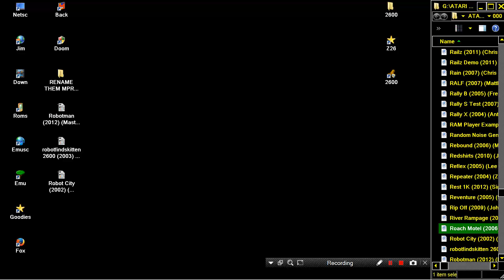ATARI 2600 Roach Motel 2006 Fred Quimby WIP